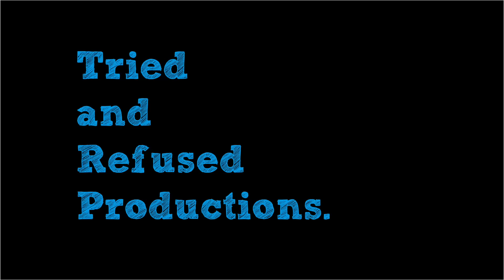I Cried, Did You? 😭 | Guardians Of The Galaxy Vol. 3 Movie Review & Analysis | James Gunn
I really thought this was going to be a regular weekend but boy, was this a surprise! guardiansofthegalaxyvolume3 is finally here and it has to be one of the most impressive marvel films to come out in recent times! jamesgunn really did deliver with this ride, especially what he extracted out of chrispratt bradleycooper adamwarlock and the highevolutionary . I hope you like the Guardians Of The Galaxy Vol. 3 Movie Review & Analysis